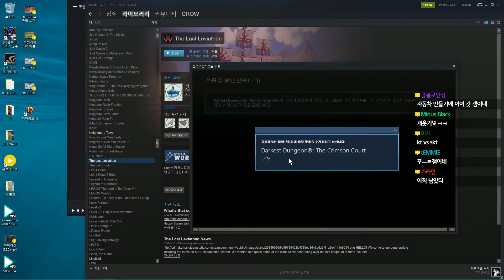까막의 라스트 레비아탄 #3 - 完